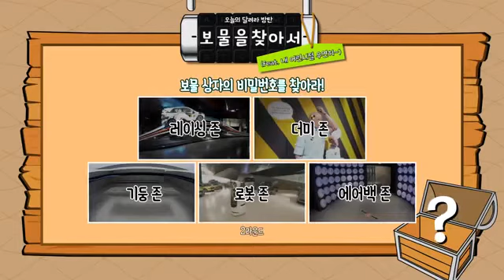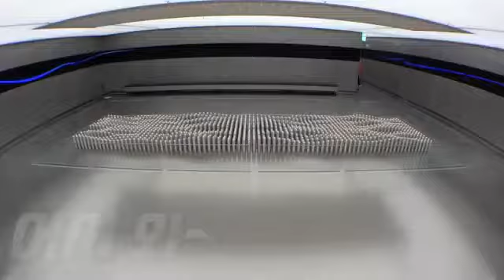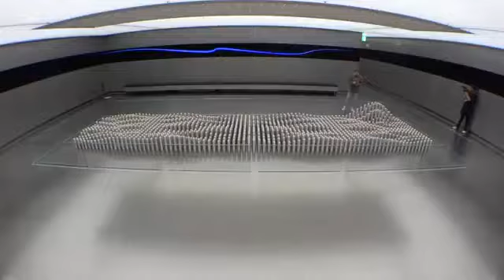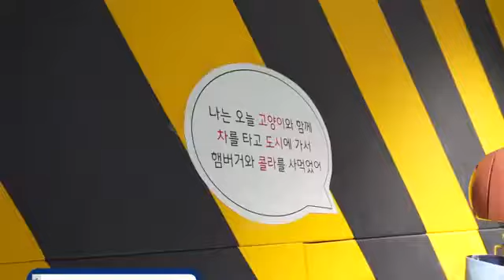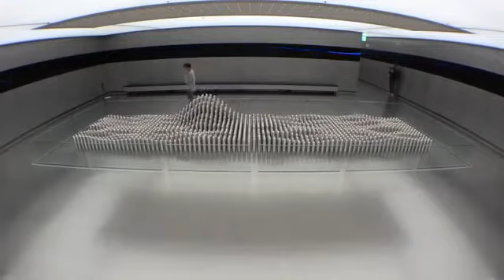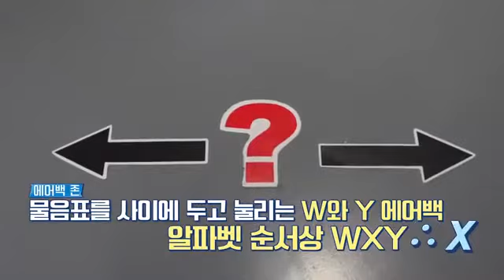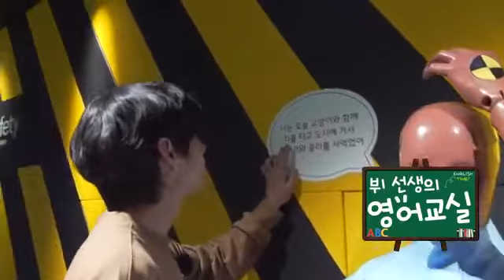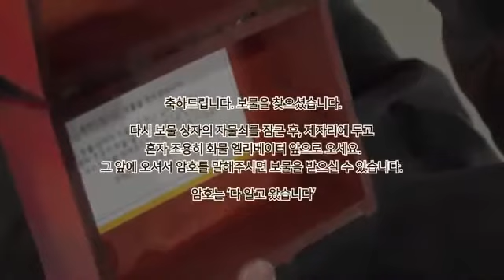Run BTS 2020 Ep 111 [Eng Sub] 달려 라 밤탄 Full Episode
Title: Run BTS 2020 Ep 111 [Eng Sub]  달려 라 밤탄 Full Episode
Hello guys! Welcome to kassiepheia’s channel!
I am hoping that one of my upload videos can make you happy.